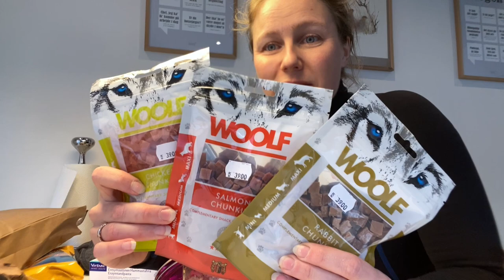1) Karry's træningsdagbog – Forberedelse til hvalpens hjemkomst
Videoserien tager dig med på Karry's rejse fra hvalp i hjemmet og de træningssessioner vi kommer til at have.

I denne video introducerer jeg de ting jeg finder frem og klargør, når jeg skal hente en hvalp hjem.

00:00     Intro
01:28     Klargøring af soveplads
05:28     Indhegning
05:39     Godbidder
07:24     Adgang til godbidder
07:40     Hundens placering under måltider
08:07     Tandrensning
08:52     Klipning af negle
10:23     Kløende hvalpetænder
13:34     Transport
14:43     Fodring
17:18     Tilskud
19:36     Madskål
20:28     Alternativ til madskål
20:58     Foldbar vandskål
21:11     Halsbånd og hundetegn
22:23     Hundesnor og alternativ